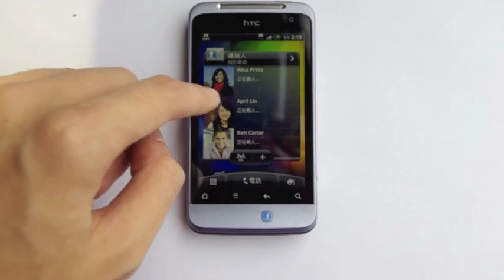HTC Salsa Sense 2.1 Test RingHK.com